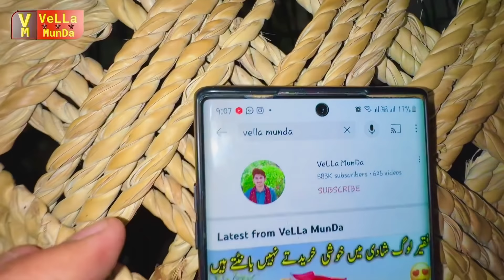5 Lakh Main Bikny Wali Dulhan Main Akhir Aysi Kya Khobi Thyi😍⛺️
5 Lakh Main Bikny Wali Dulhan Main Akhir Aysi Kya Khobi Thyi😍⛺️
Faqeer Log Shadi Main Khushi Kharedty Nhen Bantty Hain🥰🙏⛺️ Shadi Khushi Pesy Say Nhen Pyar Say Hoti Hai 😍جھگی والوں کی خوشی in this video we have shown how the poor people sitting in Pakistani village celebrate their wedding and how they decorate their wedding party and show their wedding rituals and their culture is a different culture. Yes, old village rituals are common .We have the wedding of a very dear friend and this is the wedding of our Punjabi brother. We will show you in this video how the Seraiki people celebrate the wedding of Punjabi brothers and how they decorate the wedding.. In this video we will show you the culture of Punjabi brothers.